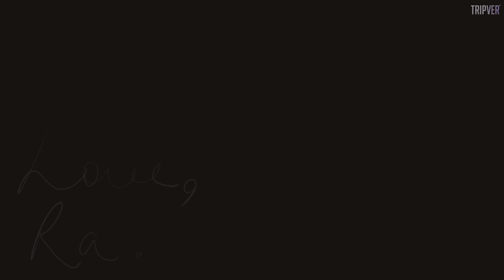Dear Leh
You're a calling , You're a feeling.
You're the land of high passes, you converge the ancient waters of the Zaskar & Indus, you're home to the unheard and unseen, you contain the shivers of the brightest ladakhi smiles on every mile.
Riding through your unduly roads, taught me how to embrace discomfort.
Riding on your high altitudes to reach the world's highest motorable road, made me realized how the journey contains much more than the destination.
Riding to peaks covered with fresh snow I realized how I feel cold only if I let go of the warmth that surrounds me.
Riding through the uniquely carved mountains of the Nubra valley, I looked within to discover my endless creations, my ever changing universe, which is my universe.
In you, I rode through a sky of mighty clouds, a sky full of stars. I rode through my fears, my doubts, seeeking answers of all my unanswered questions. Well, your answer was the quest to find peace in the unanswered.
I close my eyes riding through the silent, riding for the unknown.
Thankyou Leh.
Love,
Ra.

Video Credits:
Shot and documented by Raghavi Agarwal
Edited by Aryan Dhamecha and Raghavi Agarwal
Song : Choone chali aasman
Lyrics by Prasoon Joshi
Singers: Rachel Varghese